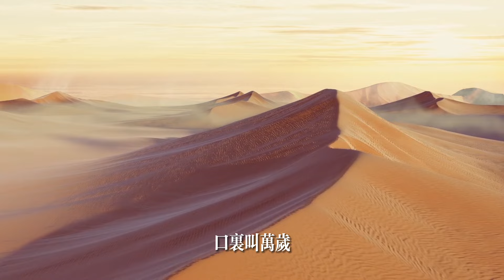三毛的《沙漠中的飯店》把婚姻生活的日常，描寫得如此浪漫！